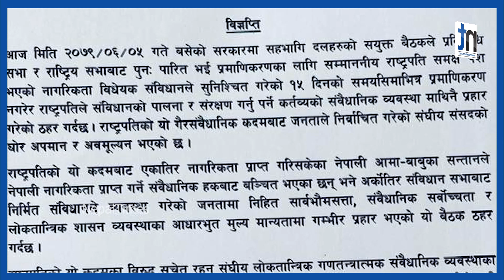नागरिकता प्रकरणमा जनमोर्चाले किन गरेन हस्ताक्षर ?|| Nepal Times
Produced By: Nepal Times Media Private Limited
News Edited By: Harihar Nepal
Presented By: Ranjita Poklhrel
Video Edited By : Nepal Times